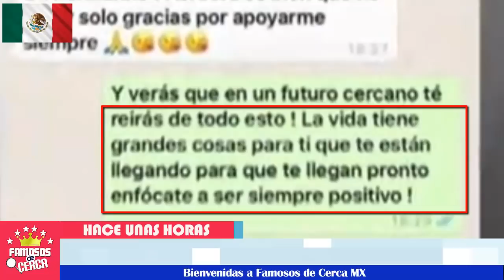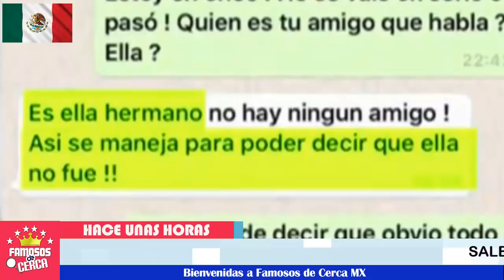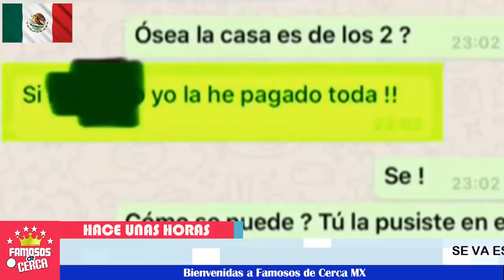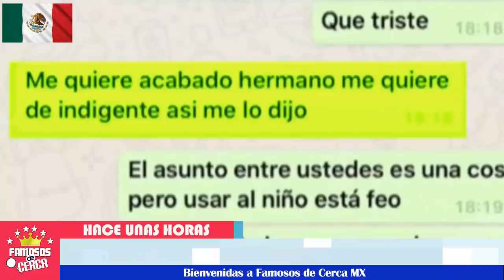⛔😱 ¡ Carissa de León Env3n3no el Alma del Hijo de Xavier Ortiz ! 🚨🔔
Xavier Ortiz hizó una tremenda acusación en contra de Carissa de León y esto reveló.

 BIENVENIDOS!!!